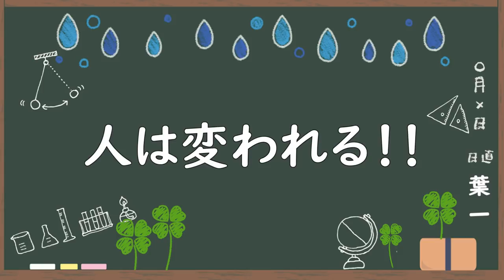癖と戦う。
‹使用音源›
「甘茶の音楽工房」